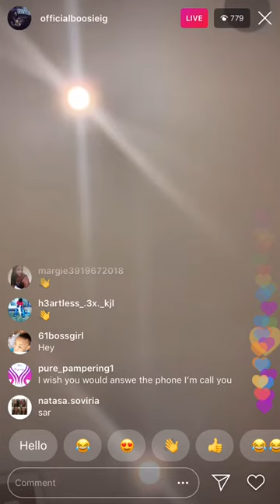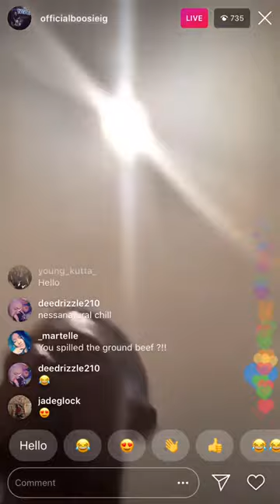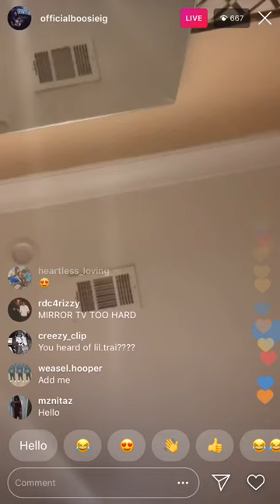Boosie BadAzz shows his Mirror TV in his Bathroom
Boosie BadAzz showing his mirror tv in his bathroom